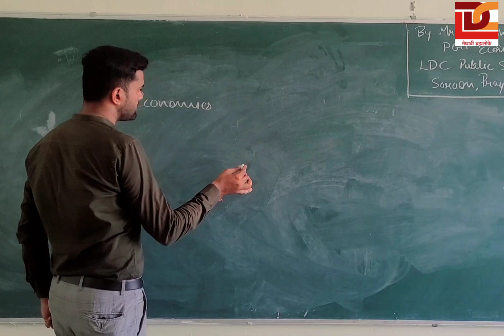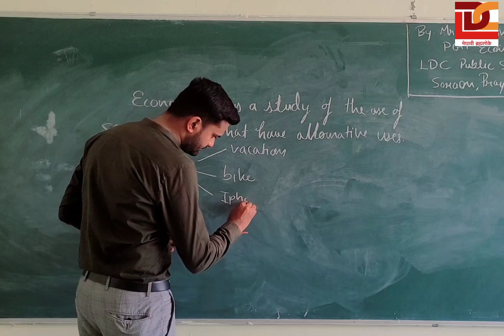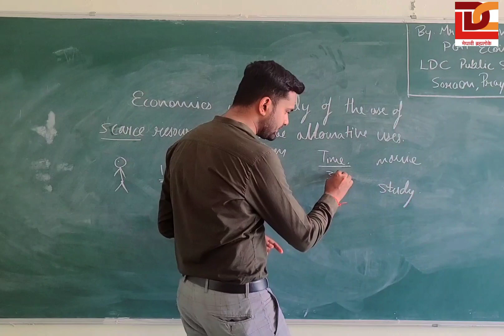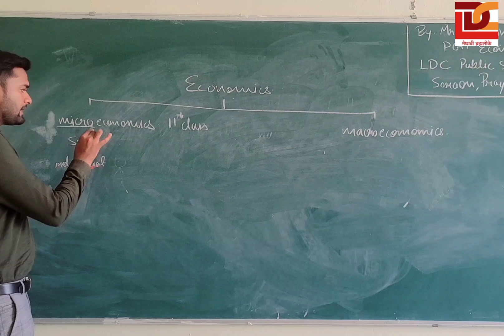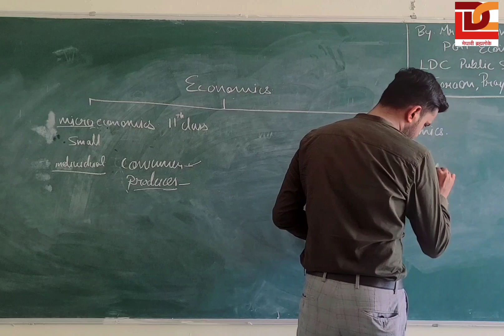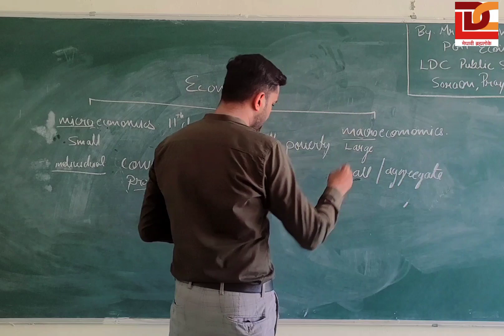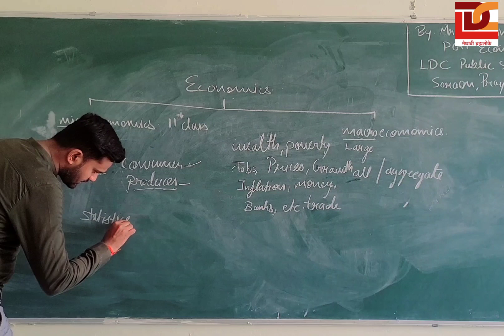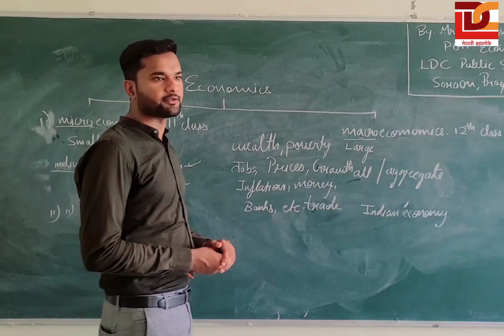Introduction to Economics | LDC Public School